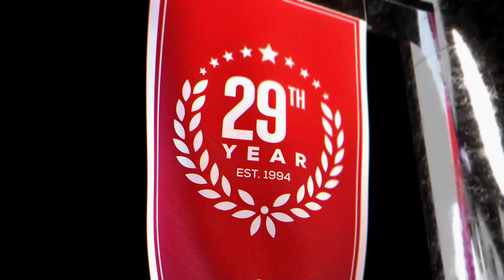Suns vs Clippers (12-15-22) NBA Expert Predictions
Phoenix Suns vs LA Clippers NBA game predictions for December 15th, 2022.

The Phoenix Suns and LA Clippers meet in a battle of Western Conference contenders tonight. The Suns have lost 5 games in a row. The Clippers have been playing well as of late. Which team will be the winning NBA pick?

Our betting experts preview the NBA game Phoenix Suns vs LA Clippers. They'll go over the latest basketball betting trends and best value NBA odds available and share their NBA expert predictions for this December 15th game.